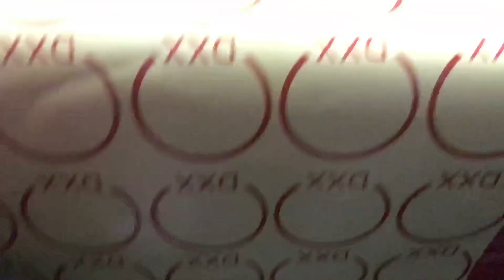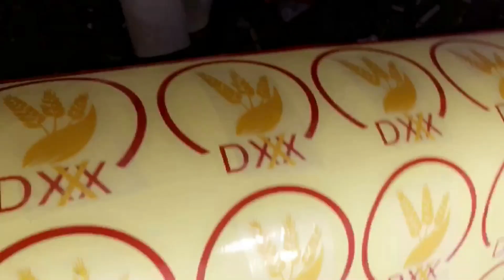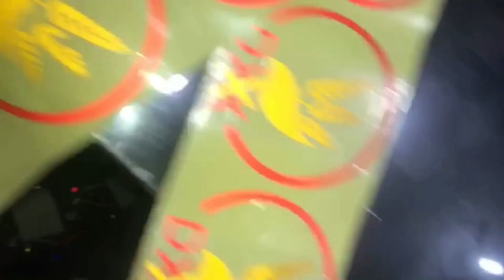Ludhiana logo bnaun time Amanachairman Producerdxx Latest funny Video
nagin dance with..